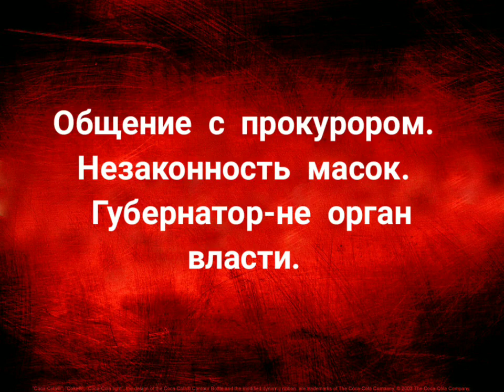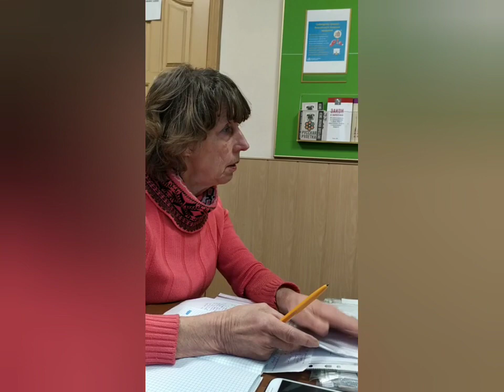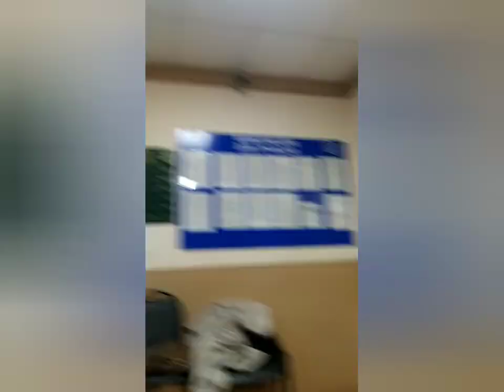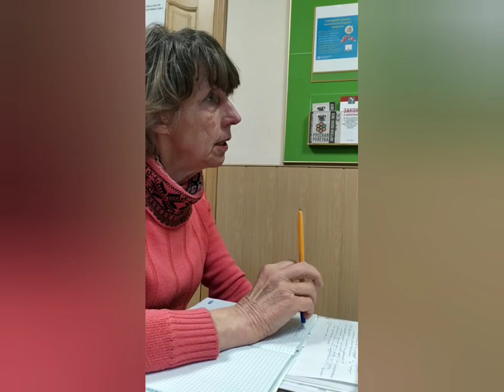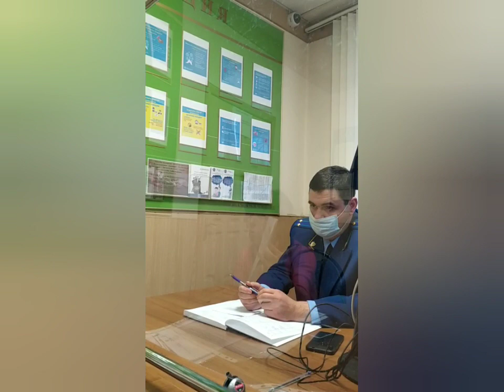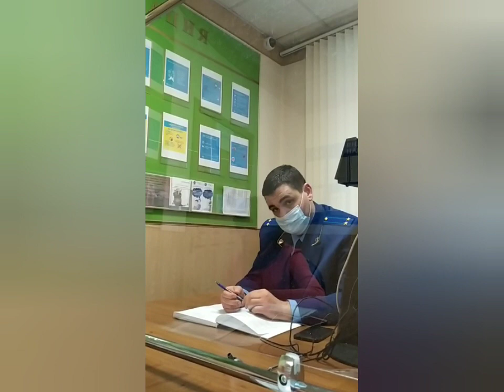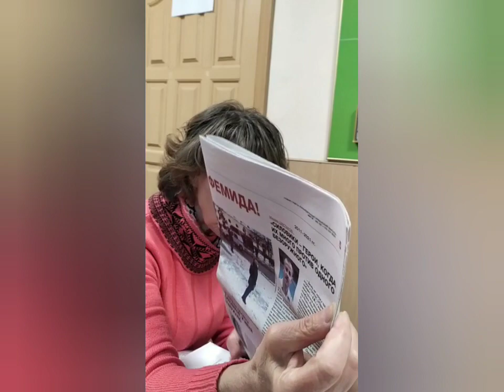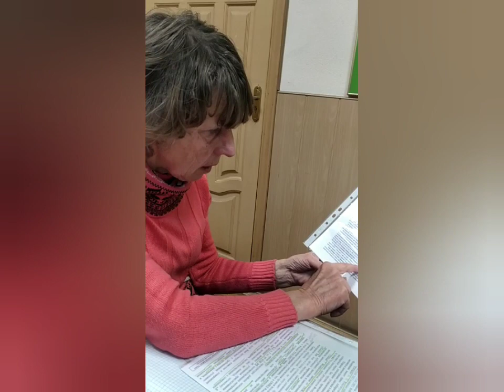Очередная встреча с очередным областным прокурором по маскам